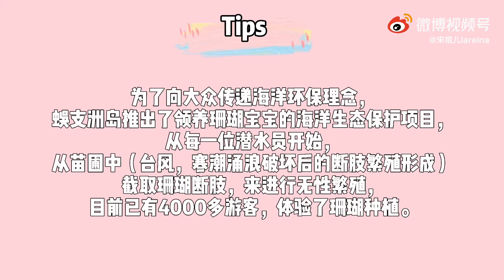宋祖儿♡微博更新●珊瑚种植vlog